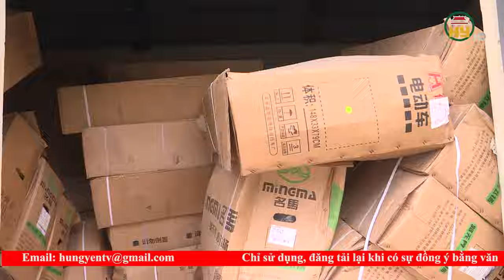Hưng Yên xử lý 338 vụ buôn bán hàng cấm và gian lận thương mại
Hưng Yên TV |Hưng Yên xử lý 338 vụ buôn bán hàng cấm và gian lận thương mại
Địa chỉ: 164 Nguyễn Văn Linh, thành phố Hưng Yên, tỉnh Hưng Yên
Tiktok: Truyền hình Hưng Yên
Facebook: Đài Phát thanh và Truyền hình Hưng Yên
Zalo: Đài PTTH Hưng Yên